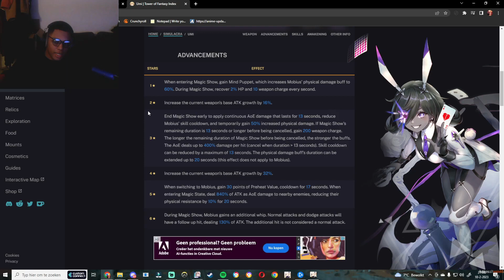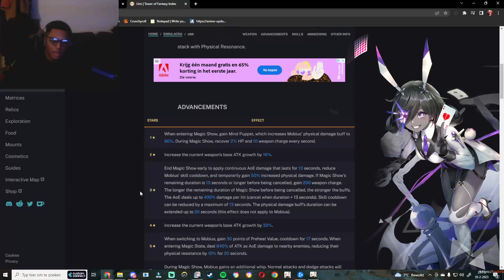This Is Why You Should Pull For Umi In Tower of Fantasy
▼ 𝙀𝙓𝙋𝘼𝙉𝘿 𝙈𝙀 ▼

Thumbnail Created by Zander!